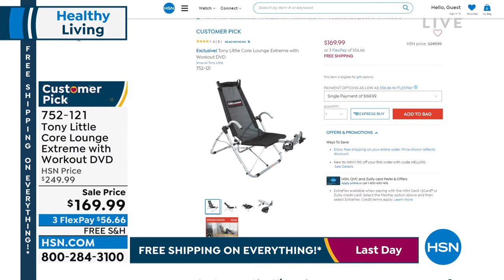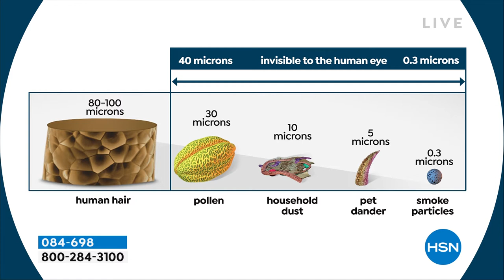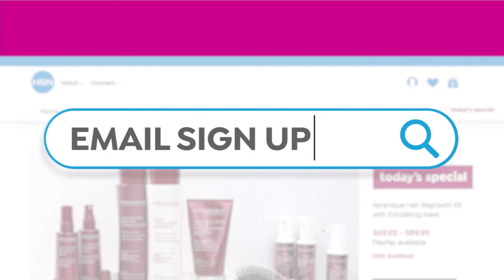HSN | Healthy Living featuring Tony Little 04.10.2022 - 09 AM